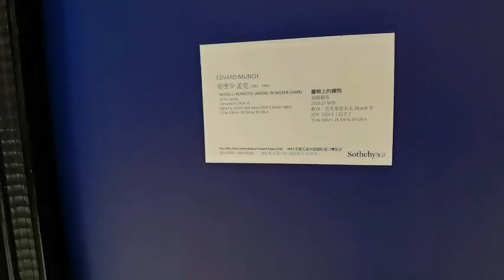My first painting exhibition - with Munch, Chagall and Hirst - Shanghai EXPO 2022 - Candido Mormile